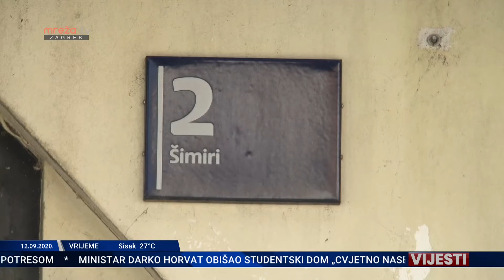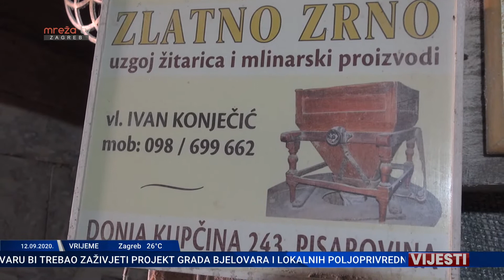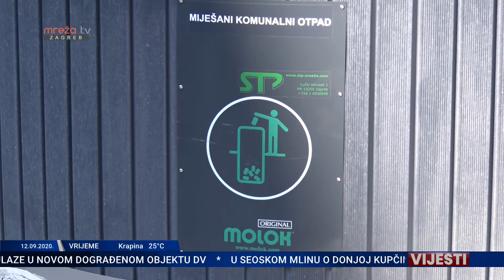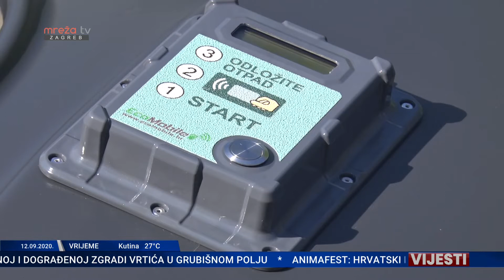VIJESTI ZG 12.09.2020.